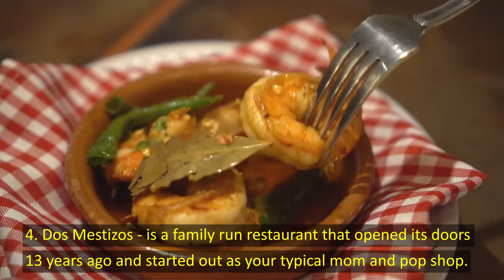Boracay Food Guide! Must Visit Restaurants in Boracay.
Discover the best Island in the world—beyond its famed powdery white sands, pristine waters, calming luxury resorts, and of course, the welcoming Filipino hospitality—through the taste of it’s local and international fares that makes Boracay an ideal tropical paradise for both beach-lovers and foodies.

We rounded-up the new restaurants you should try to complete your awesome Boracay experience...

BORACAY FOOD: 10 Best Restaurants in Boracay! (2018)

1. PRANA is a South East Asian style restaurant that has become well known in Boracay as the "to go to, Health food spot."   The menu is simple and basic with an emphasis on farm to table. The produce is fresh as possible and always sourced locally.

Executive Chef Peter Montemayor honed his skills for over 15 years — specializing in Western and SE Asian cuisine.

Chef opted to leave out red meat on his menus and is not shy to label his food vegan-friendly.

2. NONIE'S aims to bring delicious and healthy food options to a culinary landscape that is seriously lacking.

Owned and operated by Shria and Patrick Florencio, the newlyweds have invested everything they have into this venture, having walked away from the corporate world to try their hand at their own business.

The restaurant is named after and is a fitting tribute to Patrick's mother, Cenona Florencio, or Nonie for short.

Go for the Chicken Salad or the Chicken & Pork Adobo. For dessert, try the Flourless Chocolate Cake. Budget about P500/head.

3. BORACAY STREET MARKET is the first and only food hall in Boracay catering to seven unique food concepts, where you’re bound to go on a hassle-free gastronomic food trip with your friends.

The Street Market concept was put together by the same people behind the successful Sunny Side Cafe, Coco Mama, Spice Bird, and Super Magic Burgers restaurants in Boracay.

Order the tacos, horchata, porchetta, cha ca “la vong”, mushroom pasta, and curry crab. Budget about P300/head at a minimum.

4. DOS MESTIZOS is a family run restaurant that opened its doors nearly 13 years ago and was the brain child of Jose Carlos Remedios aka Binggoy.

The secret to Dos Mestizos success is in the simplicity of its menu.  Basic, Rustic, and straight to the point, the culinary heritage of Mestizo cuisine is perfectly preserved in every dish.

5. SUNNY SIDE CAFÉ is located along the white beach of Station 3 Boracay.

We love their concept of twisting classic breakfast favorites such as their Ube & Cereal Milk Pancakes, Bacon and Mango Grilled Cheese, and Sunny Side Café Champorado (made with Malagos Chocolate and topped with caramel ice cream, mango, and candied bacon).

Overall, we recommend Sunny Side Café for your breakfast fix the next time you find yourself on the island. Their pancakes, shakshuka, and Bacon & Mango grilled cheese were my favorites out of all the dishes we tried.

6. CHA CHA'S BORACAY breakfast buffet will get you all excited! With an extensive spread, you'll find not your everyday breakfast items like their signature ube champurrado, breakfast pizzas, waffles in ube sauce, a batchoy noodle station, and an egg station serving 65-degree soft boiled eggs along with eggs benedict.

The best part is that Chef Kalel Chan of Raintree restaurants love to evolve and play, around with the menu by changing it six times a week.

Budget ₱475 /head. Breakfast buffet is ₱550+ for adults and ₱300+ for kids.

7. LANTERNA is the bed & breakfast and private restaurant of Italian Chef Luigi and his wife Gladis Barbolla on the island of Boracay. Chef Luigi was actually one of the first Italians to settle in Boracay in the early 80's.The private home dining restaurant serves Italian home cooking with everything made from scratch using sustainable ingredients.

Budget about ₱850/head adults and ₱500/head kids.

8. DISCOVERY SHORES BOODLEFIGHT. Situated at Station One, the white sand beach setting makes it a perfect place for a nice private and intimate dining experience in Boracay.

We tried the popular boodle fight set for family which includes a selection of  fresh crabs, steamed shrimps, fried snapper, grilled squid, grilled pork belly, kamatis na itlog, ensaladang manga, atchara, fruits and garlic Rice.

Budget ₱695 per person for a minimum of 6 persons per Boodle Fight.

9. SUBO BORACAY is a Filipino restaurant serving reconstructed Filipino food by Chef-Owner Jian Sacdalan, located along Calle Remedios in Station 3, Boracay.

Don’t miss out on their Laing Fish Balls, Buko Puso Salad, Seafood Kare-Kare, and Coconut Sorbet.

Budget about ₱1,000/head.

10. MASALA MOE's by Moe Chulani is an authentic Indian Restuarant that specializes in Indian heritage foods and Mediterranean cuisines.  Moe's uses the recipes handed down through his family for generations.

Order the Lamb Masala with Naan bread and Biryani Rice, Gulab Jamun for dessert.

Budget ₱500 per head.